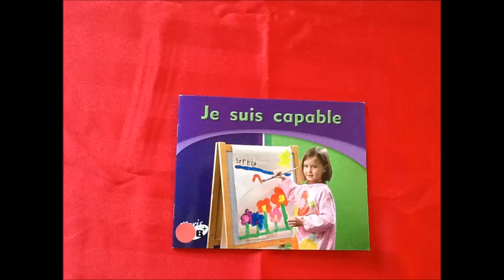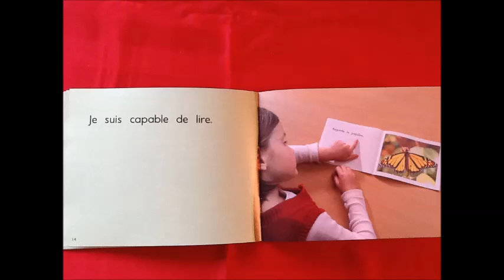Rouge Je suis capable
Titre: Je suis capable
Texte: Annette Smith
Consultation à l'édition française: Ginette Gionet

Chenelière Education Inc, 2011